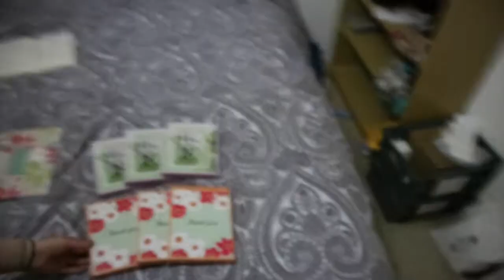DAILY VLOG - Jonti took over this video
All post should be sent to :
TorAthena
Level UP
Grand Central Shopping centre
Liverpool
Merseyside
L1 2SF
UK